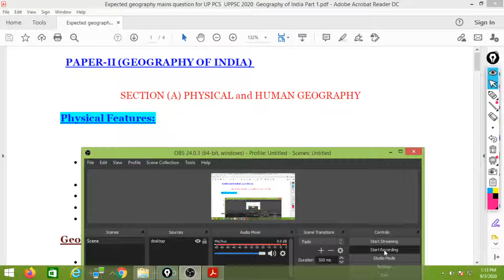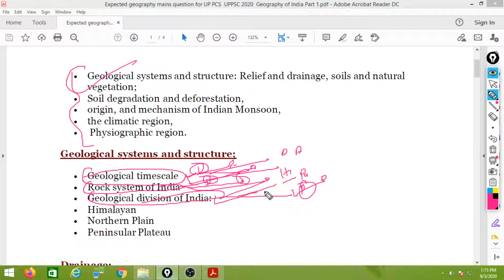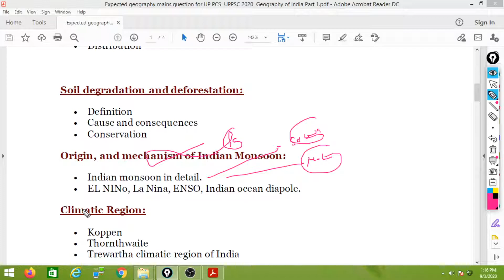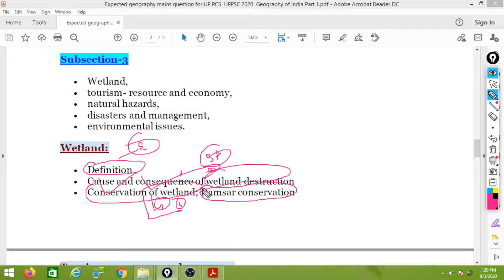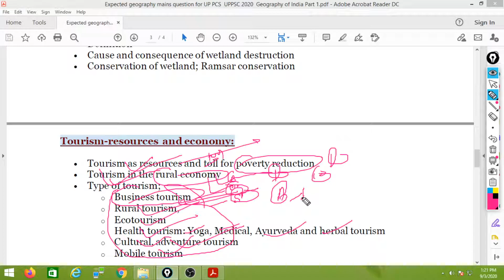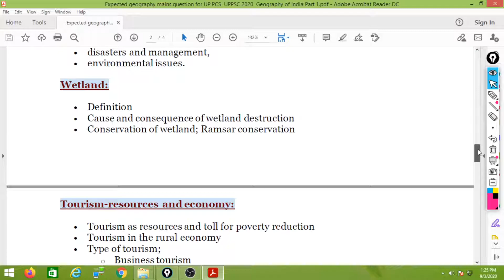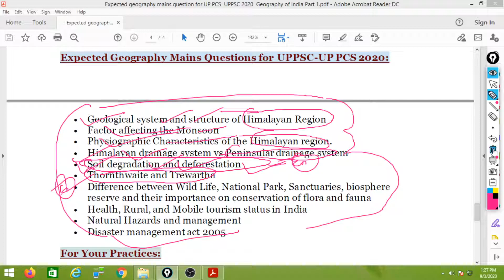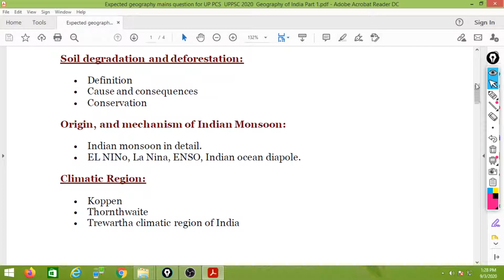Expected geography mains question for UP PCS UPPSC 2020 | Geography of India| Part 1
भारत के UP PCS UPPSC 2020 भूगोल के लिए अपेक्षित भूगोल मुख्य प्रश्न